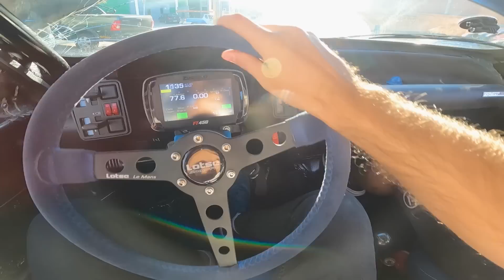NÃO ACREDITO QUE ISSO ACONTECEU!!!!! SORTE QUE NINGUÉM SE MACHUCOU 🙏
Que bom que ninguém se machucou e o prejuízo foi só material!!!
Acho que estou precisando benzer o Fiat Uno 16v!! 😂